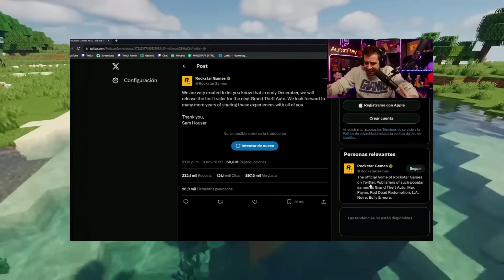AURON reacciona al ANUNCIO del TRAILER del GTA 6 😲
No bajes...